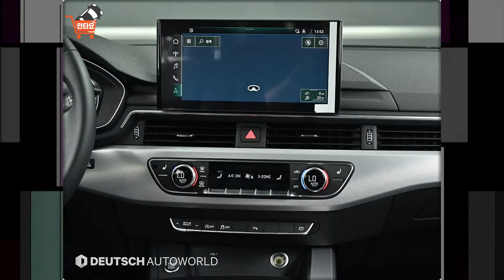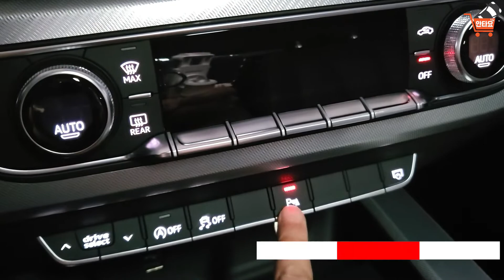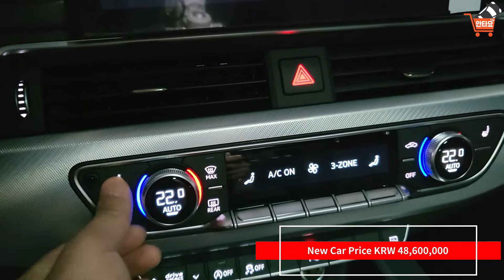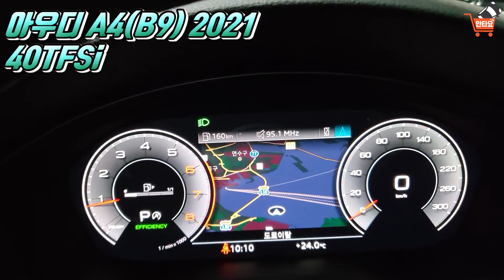아우디A4 가솔린 2021년형 실내외 영상~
audi A4(B9) 5세대 40TFSi 2021년형 신차급중고차!

최초등록: 2021년 11월 19일,신차급중고차 a4 가솔린
2300km,완전무사고,1인신조,보험이력0원,키2개,제조사보증잔존
신차가 4,860만원/감가율 약19.9% 3850만원(가격인하3650만원)판매!!판매완료!!

대한민국 중고차 전문브랜드 안타요카

대한민국 프로그램 제작 울트라소프트
Republic of Korea program production Ultra-soft